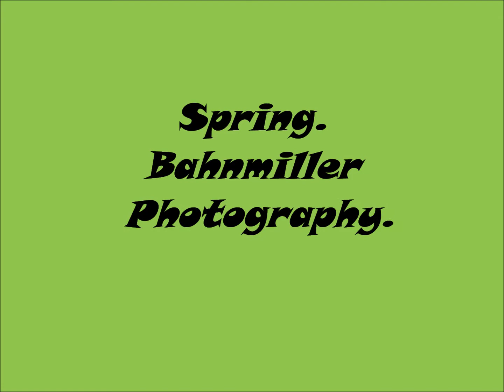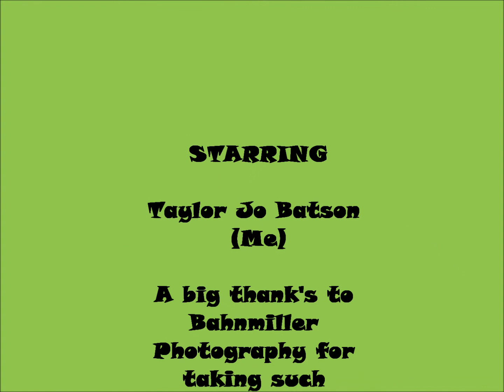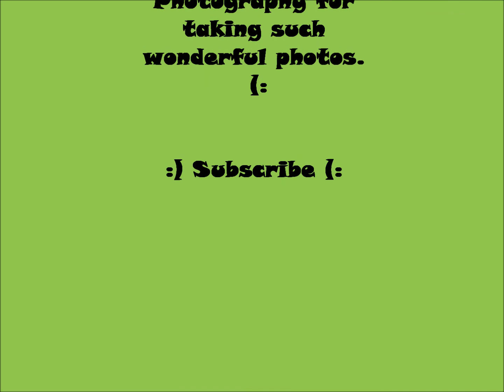Spring. Bahnmiller Photography.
A few photo's of me modeling for Bahnmiller Photography.